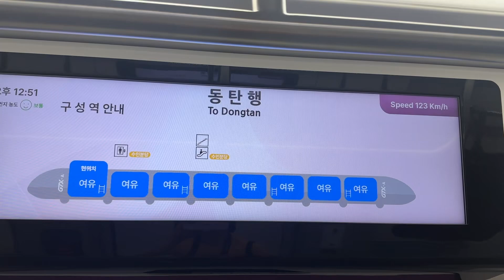2024.07.07 GTX-A 동탄행 구성역 도착 안내방송 동영상 (수인분당선 환승)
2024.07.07 GTX-A 동탄행 구성역 도착 안내방송 동영상 (수인분당선 환승)